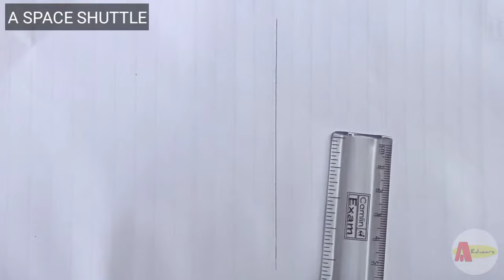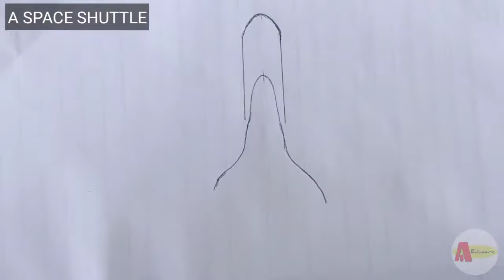How to Draw a Space Shuttle (Space Craft)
This video is about how to Draw a space shuttle a space Craft easily and Step by Step